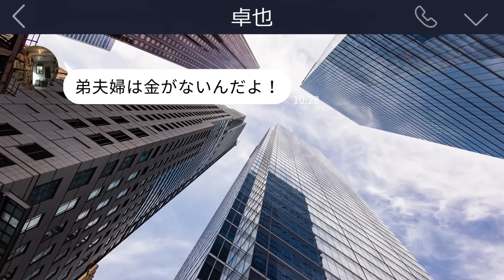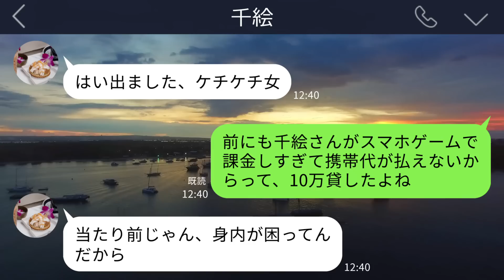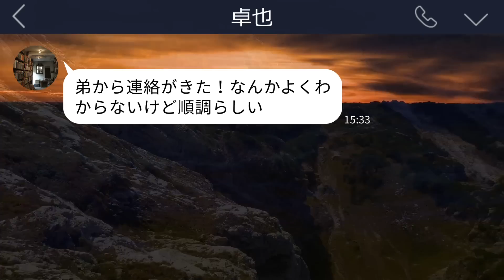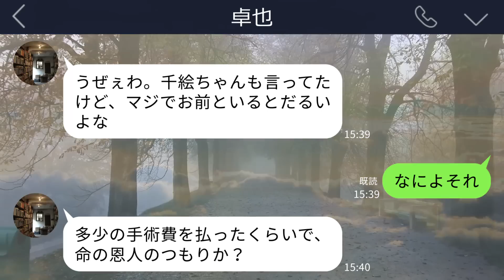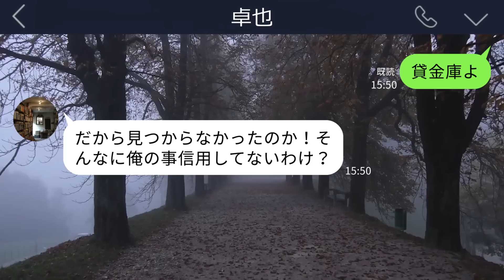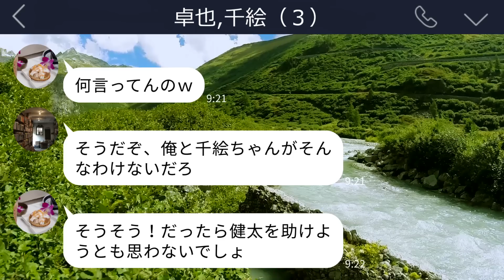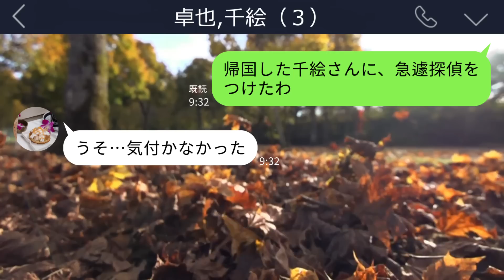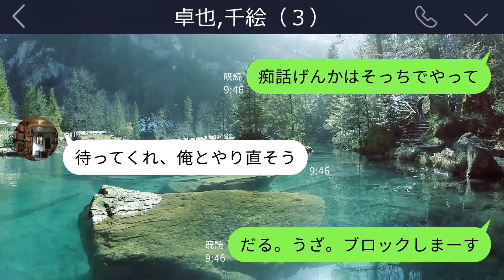【LINE】義弟の手術費160万を払った私を家から追い出した義弟嫁「命の恩人のつもり？w」義弟「もう用済みなんだ」私「じゃ2回目の手術費は自分で払ってね」→結果w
義弟の手術費を私が負担したんですが…無事に成功した途端に義弟夫婦の態度が豹変して…